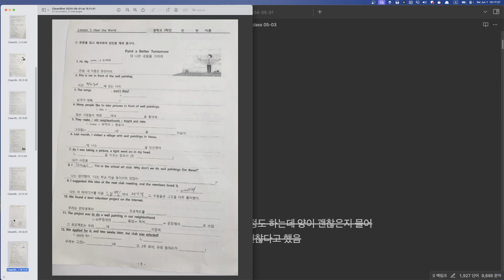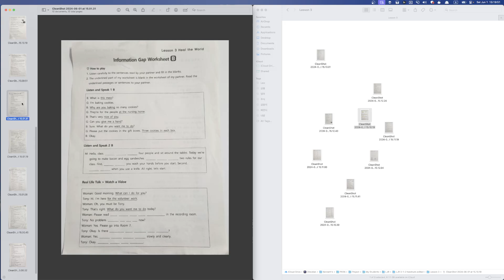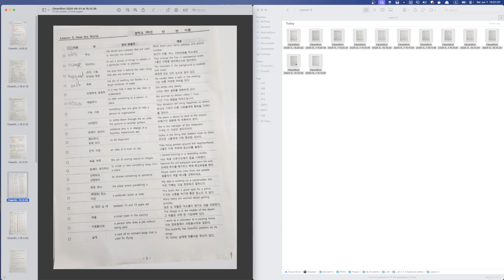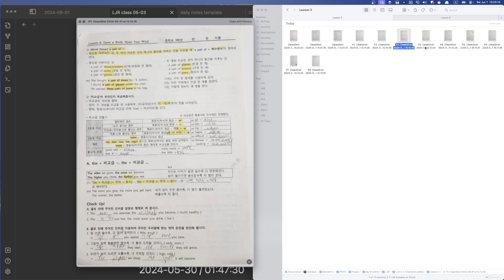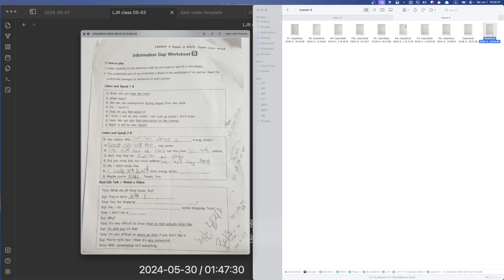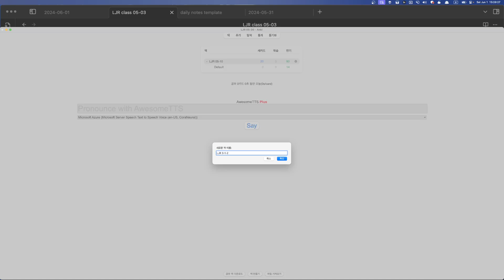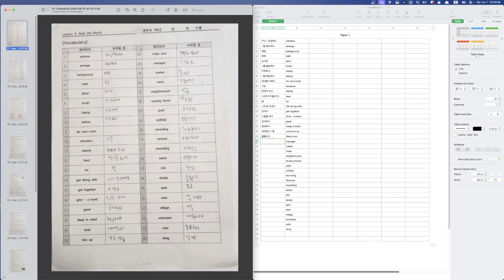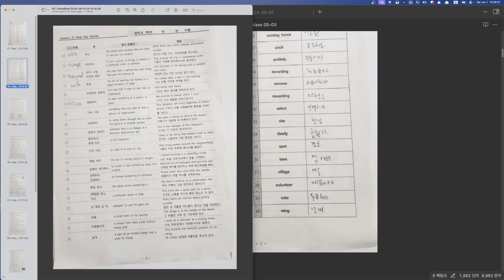LJR 프린트물 2024 06 01 15 16 45